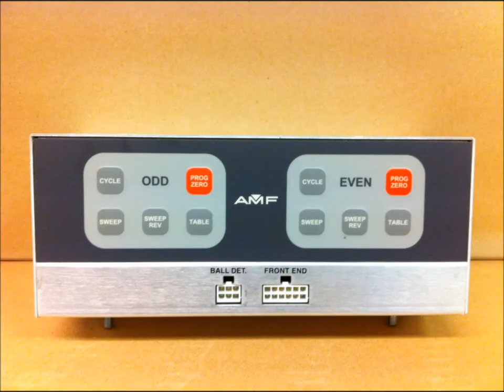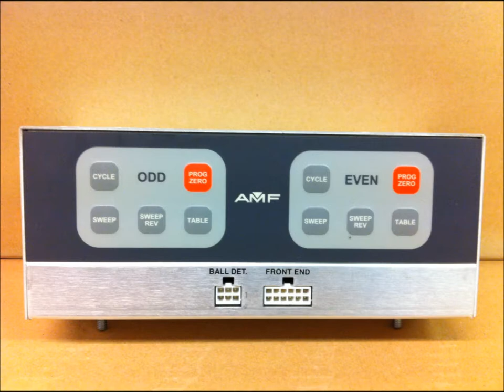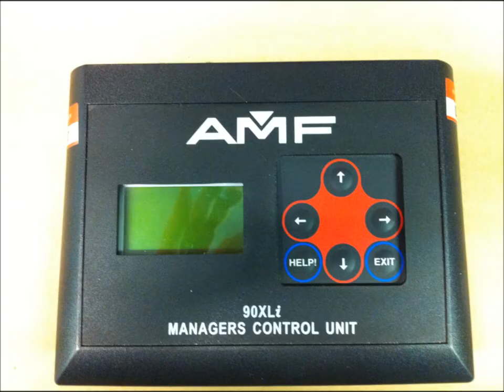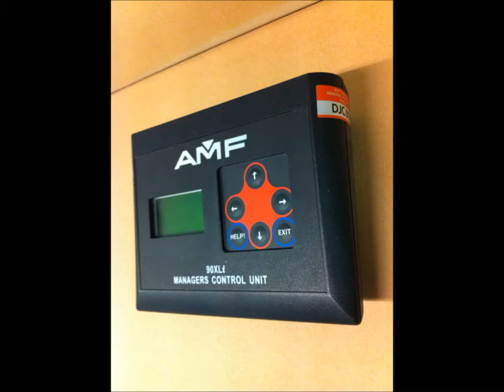Bowling Repair Workshop Photos